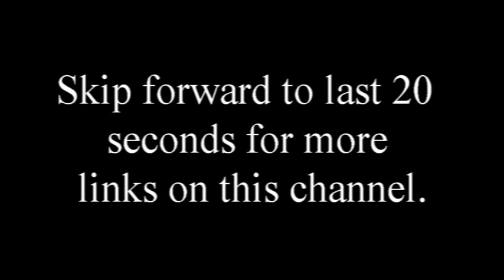Acceptable Prayer and the Grace of Faith - Puritan William Guthrie Sermon (Mark 11:24)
Therefore I say to you, whatever things you ask when you pray, believe that you receive them, and you will have them. (Mark 11:24)

Acceptable Prayer and the Grace of Faith - Puritan William Guthrie Sermon

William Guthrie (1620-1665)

The author of the well- known work entitled The Christian's Great Interest, was born at Pitforthy in Forfarshire, in the year 1620. His father was proprietor of that estate, and was a cadet of the family of that ilk. He had five sons, of whom it is remarkable that four devoted themselves to the ministry. Of these William was the eldest.

The rank and estate of Mr. Guthrie enabled him to educate his sons liberally for the profession which so many of them had chosen from their early years. William, with whom alone we are at present concerned, made while very young such advances in classical literature as to give high hopes of future eminence. His academical education was conducted at St. Andrews University under the immediate direction of his relation Mr. James Guthrie, afterwards the heroic martyr in the cause of civil and religious liberty, and subject of the preceding notice. We know that after completing the philosophical curriculum he took the degree of Master of Arts, and then devoted his attention to the study of divinity under Mr. Samuel Rutherford. At length he applied to the presbytery of St. Andrew's for license, and having gone through the usual trials," he obtained it in August, 1642. Soon afterwards he left St. Andrews.

Mr. Guthrie was now engaged by the Earl of Loudon as tutor to his son Lord Mauchlin. In that situation he remained till his ordination as first minister of Fenwick — a parish which had till that time formed part of that of Kilmarnock. Lord Boyd, the superior of the latter — a stanch royalist and a supporter of the association formed at Cumbernauld in favour of the king in 1641 — had also the patronage of Fenwick. This nobleman was most decidedly averse to Mr. Guthrie's appointment — from what reasons does not appear, although we may be allowed to conjecture that it arose either from Mr. Guthrie's decided principles, or from the steady attachment of the Loudon family to the Presbyterian interest. Mr. Guthrie was after some delay ordained minister of the parish on the 7th of November, 1644.

From this period to the Restoration few interesting events present themselves to the reader of Scottish history. We do not find any notice of Mr. Guthrie till the year 1661, when all the fabric which the Presbyterians had raised during the reign of Charles I. was destroyed at one blow. Of the exaggerated benefits anticipated from the restoration of his son every one who has lead our national history is aware. Charles II was permitted to return to the throne with no farther guarantee for the civil and religious liberties of his people than fine speeches or fair promises. It was not long before our Scottish ancestors discovered their mistake; but the fatal power, which recalls to the mind the ancient fable of the countryman and the serpent, was now fully armed, and was as uncompromising as inhuman in its exercise. In the dark and awful struggle which followed, Mr. Guthrie was not an idle spectator. He attended the meeting of the synod of Glasgow and Ayr, which was held at the former place in April, 1661, and framed an address to the parliament at once spirited and moderate. Unfortunately, when this address was brought forward for the approbation of the synod, the members were so much divided that one party declared their determination to dissent in the event of its being presented. In such circumstances it could only prove a disgraceful memorial of their distractions, and many, otherwise approving of its spirit and temper, voted against any further procedure. The "Glasgow Act," by which all ministers who had been ordained after 1649, and did not receive collation from their bishop, were banished, soon followed; but it did not affect Mr. Guthrie.

Mr. Guthrie remained in the parish of Fenwick for a year, after this time without preaching. In the autumn of 1665 he went to Pitforthy, where his brother's affairs required his presence. He had only been there a few days when a complaint which had preyed upon his constitution for many years, a threatening of stone, returned with great violence, accompanied by internal ulceration. After some days of extreme pain, in the intervals of which he often cheered his friends by his prospects of happiness in a sinless state, he died in the house of his brother-in-law, the Rev. Lewis Skinner, at Brechin, on the 10th of October, 1665.